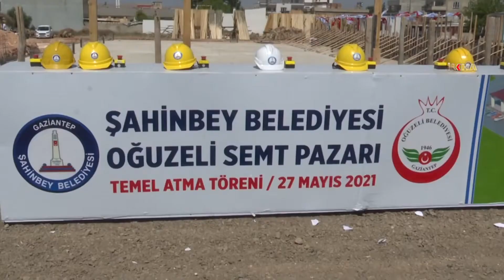Gaziantep’te kapalı semt pazar yerinin temeli atıldı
Şahinbey Belediyesi tarafından Oğuzeli ilçesine yapılacak olan Oğuzeli Kapalı Pazar Yeri inşaatının temeli düzenlenen törenle atıldı.

Değerli İzleyicilerimiz;